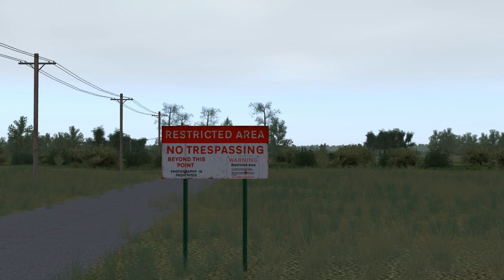Challenger 2 tanks refuel during an exercise - Steel Beasts Pro PE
Steel Beasts Pro PE version 4.1.